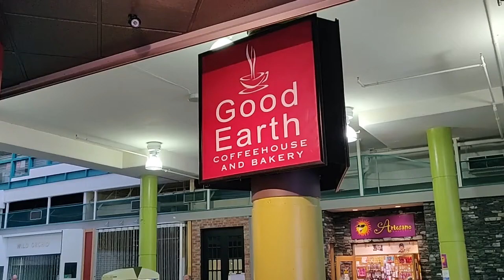Good Earth Cafe @ Eau Claire | SmallBusinessSunday | Kent Hehr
This morning I chatted with Mo as part of my ongoing Small Business Sunday series.

He is the proud owner of  Good Earth Eau Claire. We chatted about his 15 years at Wendy's, I listened about his journey to Calgary from the old country, and heard his best advice to new business owners.

Catch this latest SmallBusinessSunday!